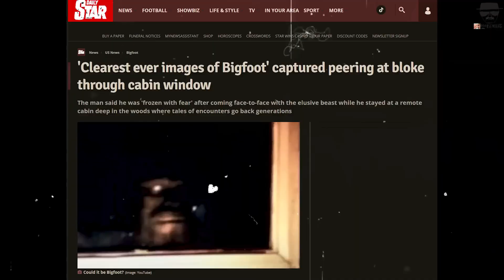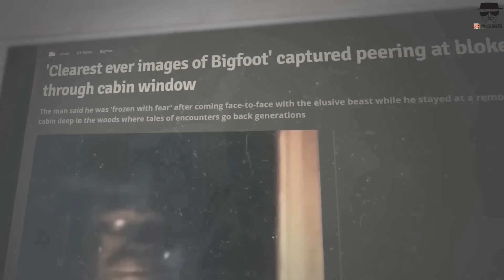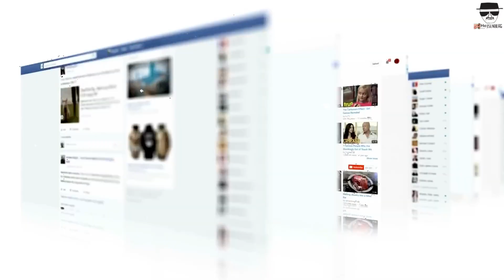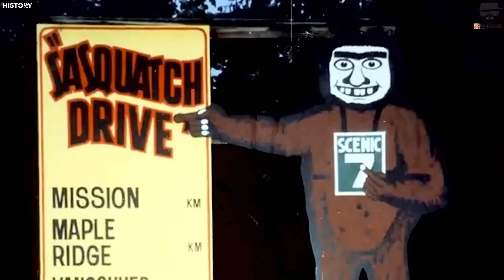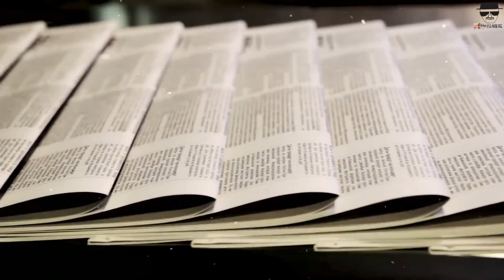US Government Just Capture the Most Believing Image of Big Foot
Recently, a man captured what many are calling the most convincing image of Bigfoot ever seen! This extraordinary photograph has sent shockwaves through the cryptozoology community and reignited the debate about the legendary creature’s existence. Is this the proof people have been searching for, or is there more to the story? Join us as we analyze the image, explore eyewitness accounts, and dive into the fascinating mystery of Bigfoot. Could this be the evidence that finally confirms the creature’s existence?